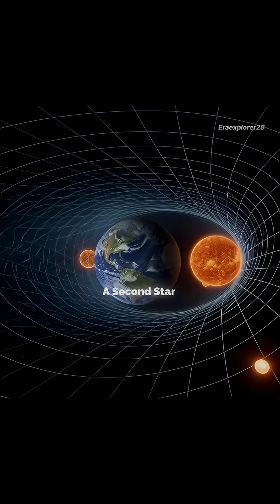What If Earth Had Two Suns? 🌞🌞 | A Terrifying Science Scenario.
What if you looked up at the sky and saw two Suns instead of one?
Would Earth burn instantly… or would something far more dangerous happen first?

In this ultra-cinematic science video, we explore a terrifying what-if scenario where Earth is trapped between two stars. From gravity wars and climate collapse to orbital chaos, this video visualizes the science behind an impossible sky—without revealing everything at once, so you stay hooked till the end.

If you love space, astronomy, and mind-blowing science explained visually, this video is for you.

Watch till the end to discover the shocking truth.